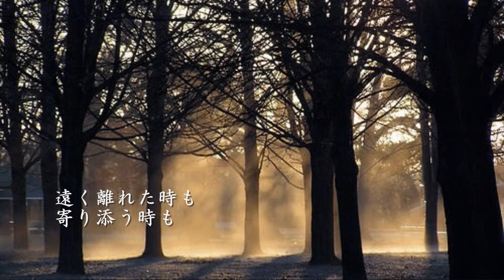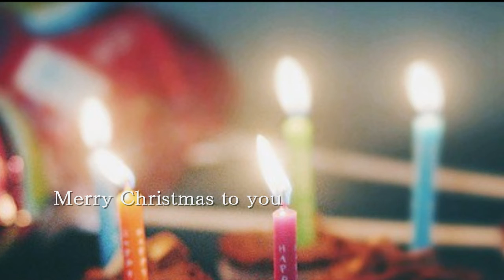永遠の恋人 浜田省吾